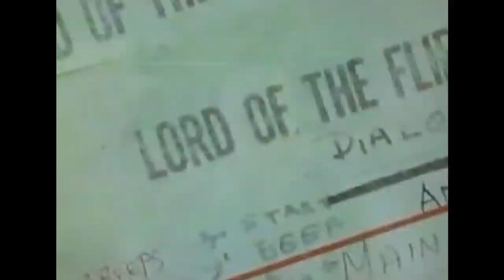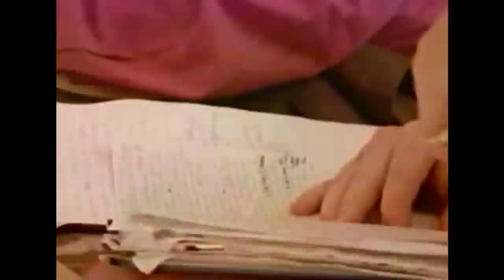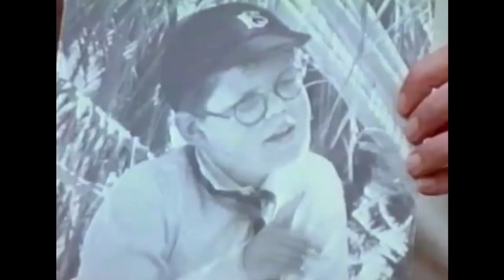Time Flies 1996 (Lord Of The Flies '1963' Reunion) Full Length Documentary